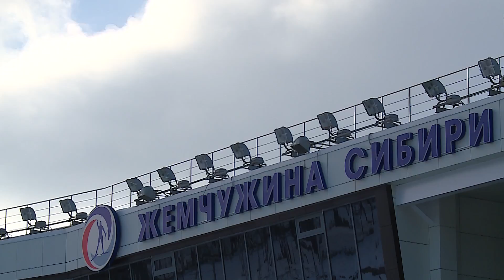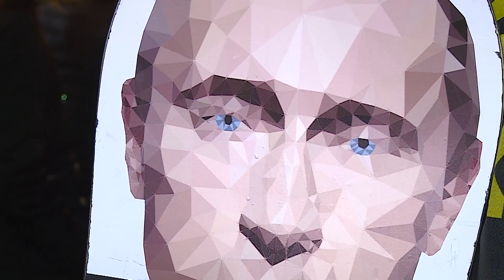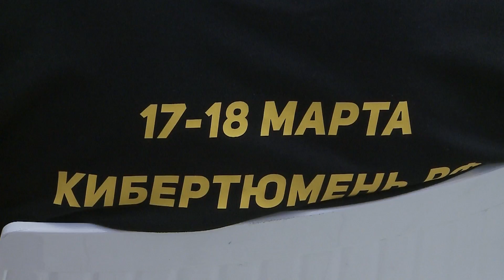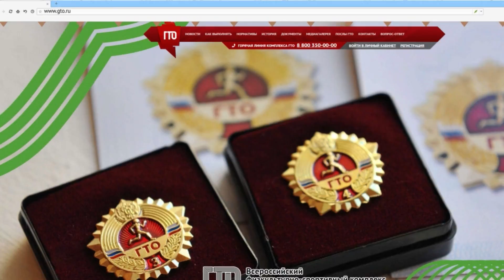Тюмень спортивная. 26 февраля